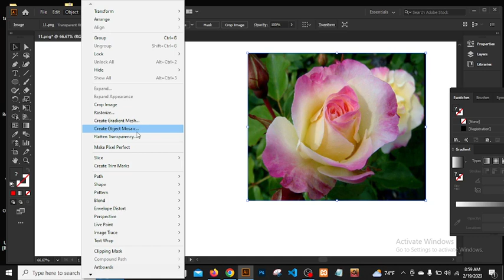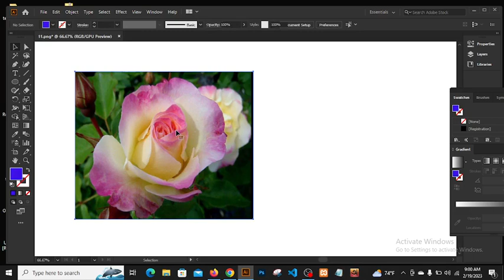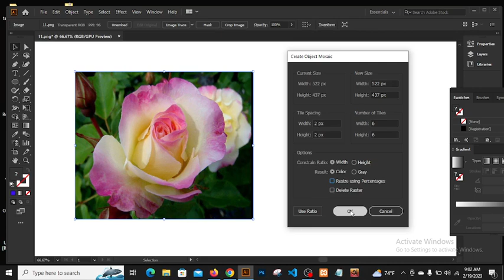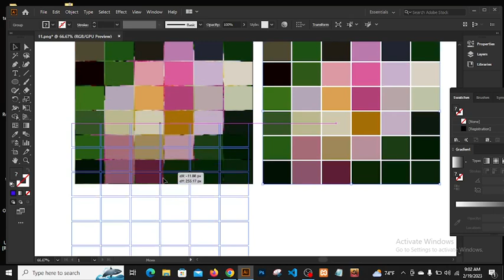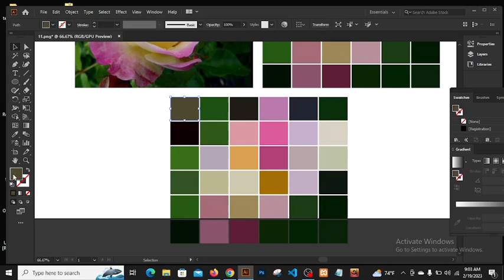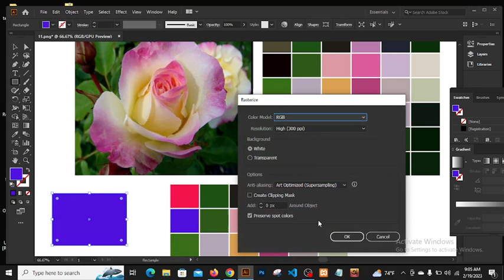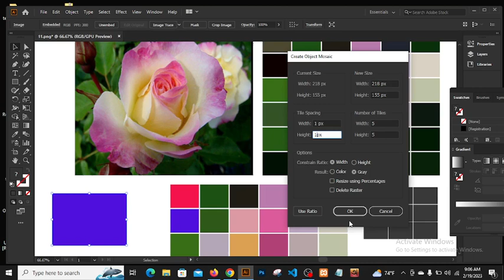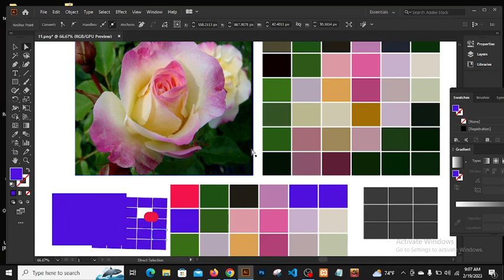FULL STACK WEB DEVELOPER GRAPHIC DESIGN MOSAIC